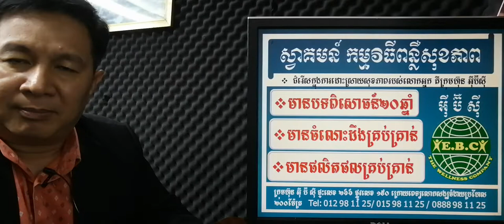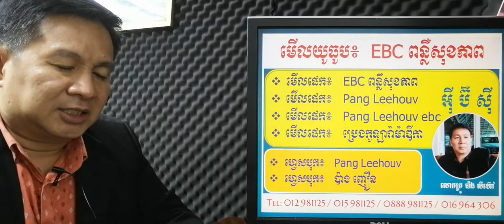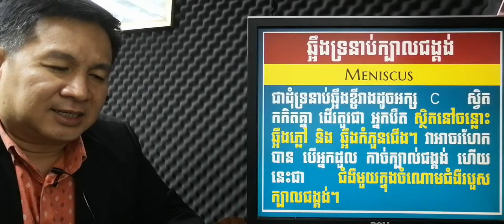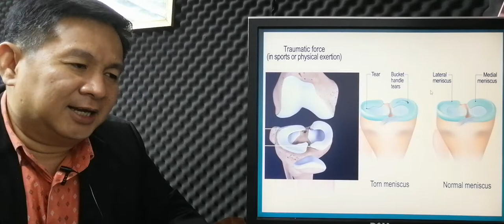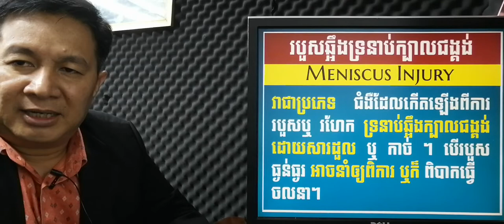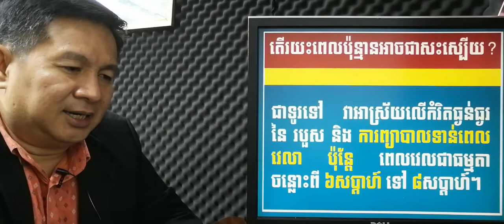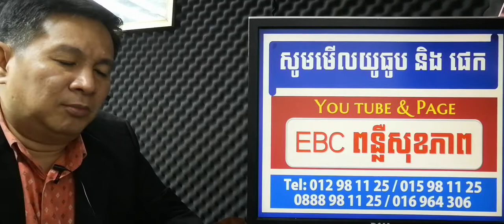EBC ពន្លឺសុខភាព - របួសឆ្អឹងទ្រនាប់ក្បាលជង្គង់ Meniscus injury - English (Pang Leehouv)